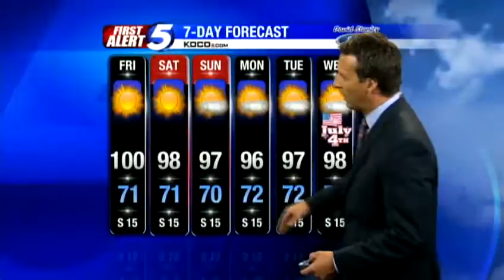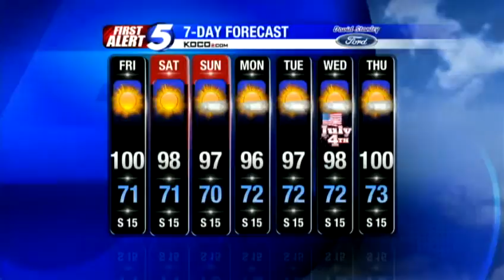Thursday night forecast 062812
KOCO Chief Meteorologist Rick Mitchell has your weather update for Thursday night.